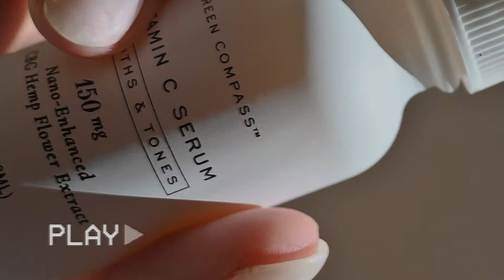New Skincare Line - July 2022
Reveal clearer, more radiant skin with three new skincare products from Green Compass. Create an everyday skincare ritual for true beauty - inside and out: Brightening Pads, Peptide Serum, and Vitamin C Serum.